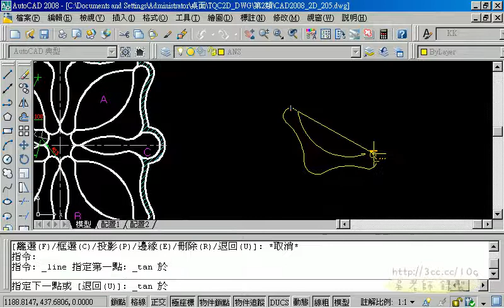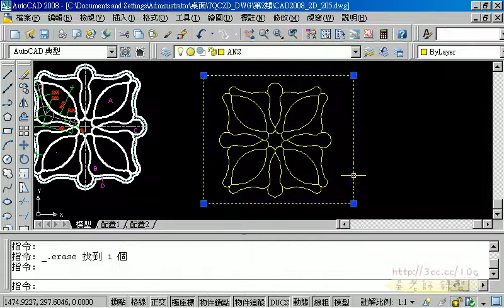TQC AUTOCACAD 205 無聲預習版